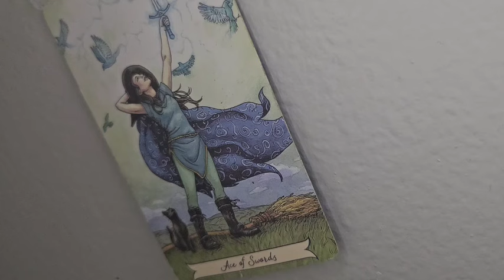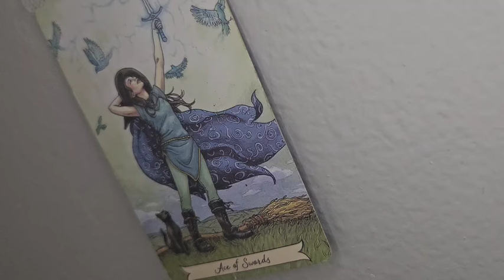SAG♐️YOUR PSYCHIC ABILITIES ARE ON POINT,U WILL HAVE THE LAST LAUGH AFTER THEY DIDN'T BELIEVE IN YOU